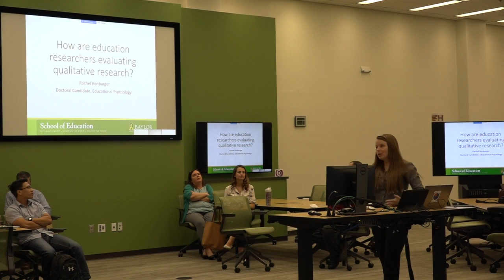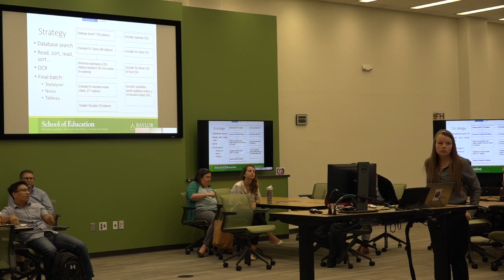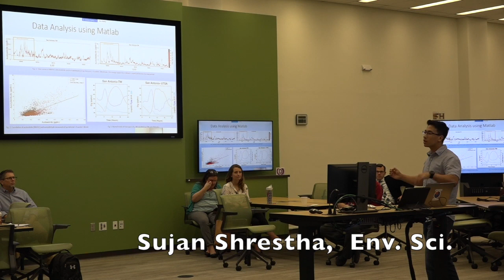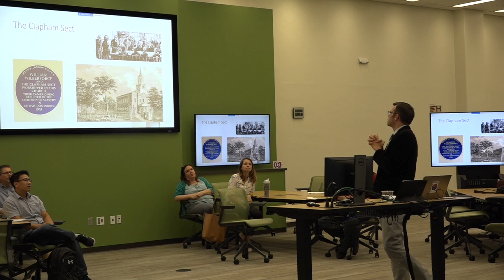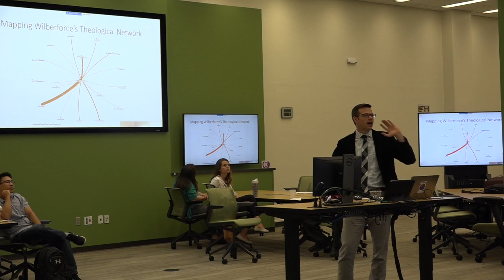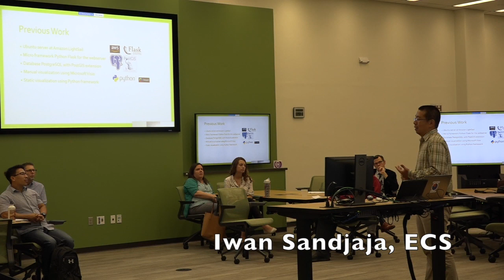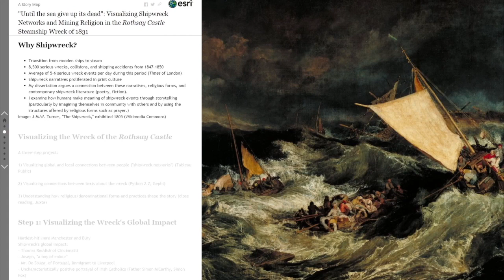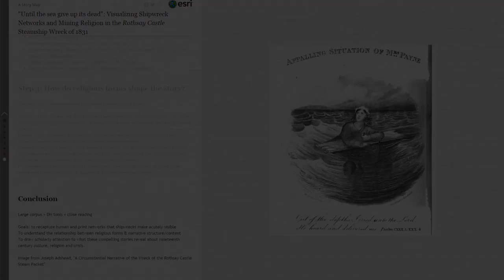2018 DRIVE Summer Scholars Presentations | September 20, 2018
Public presentations given by the Baylor Libraries' five DRIVE (Digital Research & Innovative Visual Explorations) scholars on September 20, 2018.